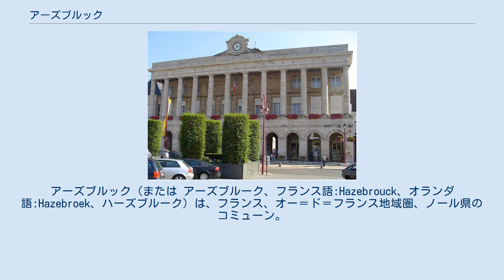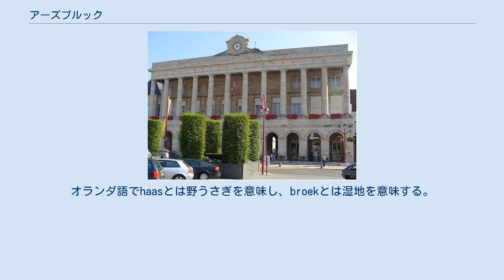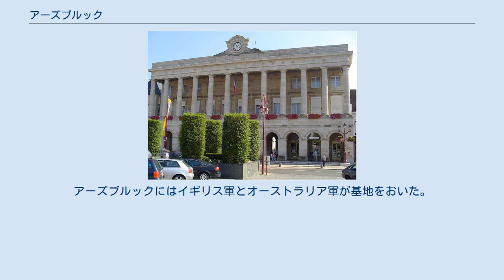アーズブルック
アーズブルック（または アーズブルーク、フランス語:Hazebrouck、オランダ語:Hazebroek、ハーズブルーク）は、フランス、オー＝ド＝フランス地域圏、ノール県のコミューン。
 アーズブルックは、ノール県の北半分を占めるフランドル・フランセーズ（fr、フランス領内にある旧フランドル伯領）に属する。
ダンケルクから40km、リールより43km、アラスより56km、カレーより62km離れている。
ベルギー国境に近い。
 ティシェ・タシェ アーズブルックはフランドル伯領の村であった。
アーズブルックは、フランス対オランダの戦争、20世紀に起きた2つの世界大戦に耐えねばならなかった。
 初期キリスト教時代、修道士たちのため、未開の土地が切り開かれ、湿地や林が開拓された。
この出来事は聖エロワが国中を伝道した後である。
 1122年、フランドル伯シャルル1世は村にHasbrucの名を与えた。
ランスの大司教サンソン師により1141年に最初に言及された名はHasbroecであり、土地の所有権は近隣のコミューン、カッセル（fr）であった。
オランダ語でhaasとは野うさぎを意味し、broekとは湿地を意味する。
この時代、アーズブルックはカッセルの荘園に依存した狩猟と釣りの大規模な村であった。
 1492年、シャルル8世率いるフランス軍がアーズブルックを燃やした。
1512年、サンテロワ教会の尖塔が建設された。
 1565年から1566年、運河が掘られてアーズブルックに港が生まれた。
運河の水運は交通のためでなく、紡績業の蒸気機関の燃料となる薪や炭を運んでいた。
港が閉鎖されてからは、その名は通りに名残をとどめるのみである。
 1637年、1638年、1646年、ペストのような深刻な伝染病が町を襲った。
 1678年、ナイメーヘンの和約後、アーズブルックはフランスに併合された。
 1917年から1918年までの間、アーズブルックはドイツ軍に爆撃された。
アーズブルックにはイギリス軍とオーストラリア軍が基地をおいた。
 1928年、ティシェ・タシェ（fr）の友協会が設立され、19世紀に実在した半ば伝説的な人物ティシェ・タシェとその妻タリア、十字軍騎士ロランといった人物の巨人像が祭りの場に連続して現れた。